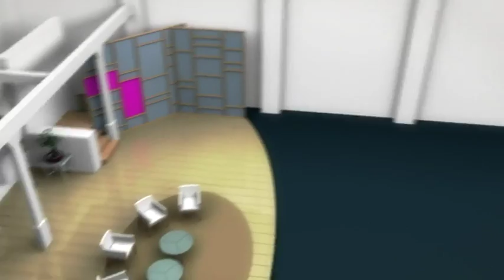Bagdy Emőke – Tehetségesek és testvérek (DunaTV Ridikül)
A DunaTV Ridikül című műsorának témája "Tehetségesek és testvérek".
Adásnap: 2013. november 15.
Vendégek: Verrasztó Evelyn (úszó); Király Linda (énekesnő); Bagdy Emőke.
Műsorvezető: Dióssy Klári